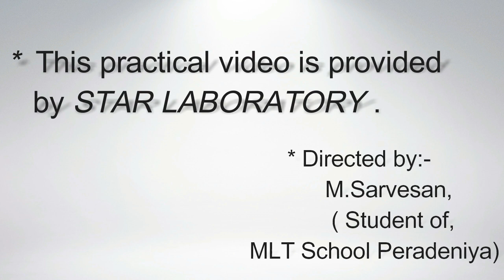Sperm motility/Sperm motility video/Sperm count/Sperm motility under Microscope/STAR LABORATORY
This video is about sperm motility, how sperm motility appears under light microscope, how they are swimming and travelling, it was recorded in a laboratory by looking under a light microscope when a sperm count is done.
Sperm motility refers to the movement and swimming of sperm. Poor sperm motility means that the sperm do not swim properly, which can lead to male infertility. Poor sperm motility is also known as asthenozoospermia.

Sperm motility describes the ability of sperm to move properly through the female reproductive tract (internal fertilization) or through water (external fertilization) to reach the egg. Sperm motility can also be thought of as the quality, which is a factor in successful conception; sperm that do not "swim" properly will not reach the egg in order to fertilize it. Sperm motility in mammals also facilitates the passage of the sperm through the cumulus oophorus (a layer of cells) and the zona pellucida (a layer of extracellular matrix), which surround the mammalian oocyte.

In the wood mouse Apodemus sylvaticus, sperms aggregate in 'trains' that are better able to fertilize eggs because they are more capable of navigating the viscous environment of the female reproductive tract. The trains move in a sinusoidal motion.

Sperm motility is also affected by certain factors released by eggs.

Sperm movement is activated by changes in intracellular ion concentration.[2] The changes in ion concentration that provoke motility are different among species. In marine invertebrates and sea urchins, the rise in pH to about 7.2–7.6 activates ATPase which leads to a decrease in intracellular potassium, and thus induces membrane hyperpolarization. As a result, sperm movement is activated. The change in cell volume which alters intracellular ion concentration can also contribute to the activation of sperm motility. In some mammals, sperm motility is activated by increase in pH, calcium ion and cAMP, yet it is suppressed by low pH in the epididymis.

The tail of the sperm - the flagellum - confers motility upon the sperm, and has three principal components:

a central skeleton constructed of 11 microtubules collectively termed the axoneme and similar to the equivalent structure found in cilia
a thin cell membrane covering the axoneme
mitochondria arranged spirally around it the axoneme,
Back and forth movement of the tail results from a rhythmical longitudinal sliding motion between the anterior and posterior tubules that make up the axoneme. The energy for this process is supplied by ATP produced by mitochondria. The velocity of a sperm in fluid medium is usually 1–4 mm/min. This allows the sperm to move towards an ovum in order to fertilize it.

In mammals, spermatozoa mature functionally through a process which is known as capacitation. When spermatozoa reach the isthmic oviduct, their motility has been reported to be reduced as they attach to epithelium. Near the time of ovulation, hyperactivation occurs. During this process, the flagella move with high curvature and long wavelength.[4] Hyperactivation is initiated by extracellular calcium; however, the factors that regulate calcium level is unknown.

Without technological intervention, a non-motile or abnormally-motile sperm is not going to fertilize. Therefore, the fraction of a sperm population that is motile is widely used as a measure of semenn quality . Insufficient sperm motility is a common cause of subfertility or infertility. Several measures are available to improve sperm quality.
.Can you improve sperm motility?

Is 70 sperm motility good?

Can you conceive without motile sperm?

How fast do sperm move?

sperm motility range

improve sperm motility

sperm motility range chart

sperm motility index

sperm motility grade

sperm motility tablets

low sperm motility causes

normal sperm motility